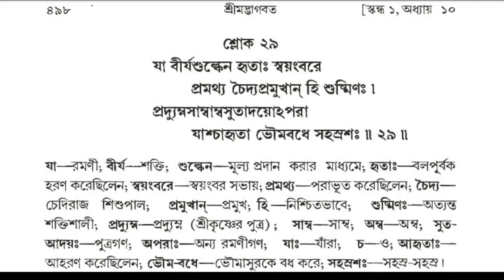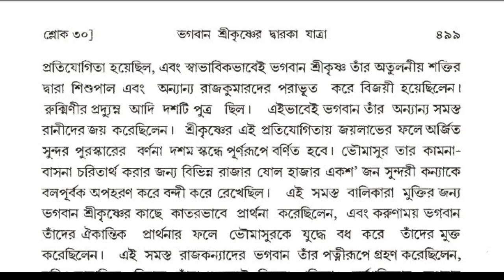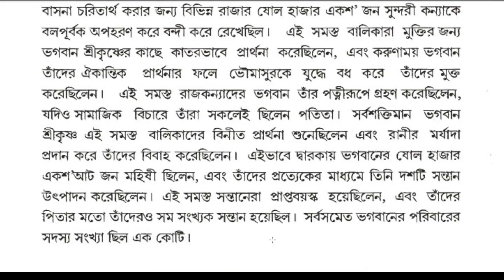শ্রীমদ্ভাগবত পাঠ, স্কন্ধ - 1 অধ্যায় - 10 শ্লোক - 26 থেকে | Srimad Bhagavatam Canto 1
শ্রীমদ্ভাগবত পাঠ |  ভাগবত পাঠ  স্কন্ধ - 1  অধ্যায় - 10  শ্লোক - 26 থেকে | গ্রন্থ পাঠ - শ্রী জয়েশ দাস | Srimad Bhagavatam 1.10.26 | বাংলা ভাগবত পাঠ
Bhagavatam all episode list :